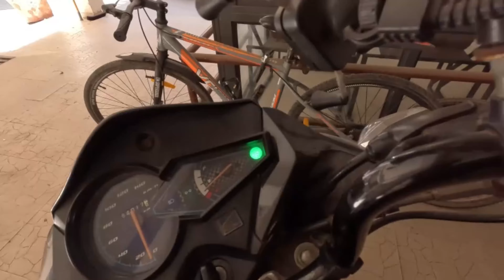ચા વિશે તો કંઈ બોલાય જ નહીં | આજે વૃષ્ટિ એ બનાવ્યા ઢોકળા | Parekh Vlogs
Parekh Vlogs. Jay Shree Krishna🙏🏻

😘lifestyle vlogs
      Gujarati vlogs
👨‍👩‍👧‍👦ફેમેલી vlogs

જોવા મળશે

જય શ્રી કૃષ્ણ..સહકાર બદલ આભાર🙏🏻

Follow Us On :
Facbook

Parekh Vlogs
gujarati vlogs
parekh vlog
gujarati vlog
gujarati recipe
vrushti e banavya dhokla
deepa office gai
cha sari ke dudh
gujju vlogger
ashish parekh
gujarati vlog video
how to make gujarati vlog
cuet preparation 2024
ahmedabad city
family
gujarati